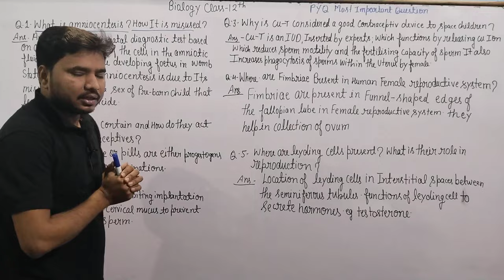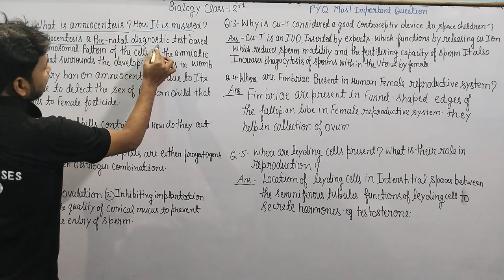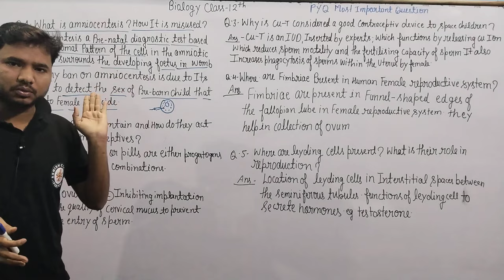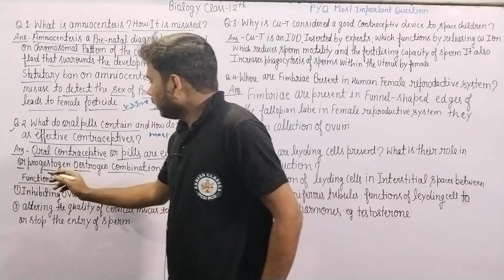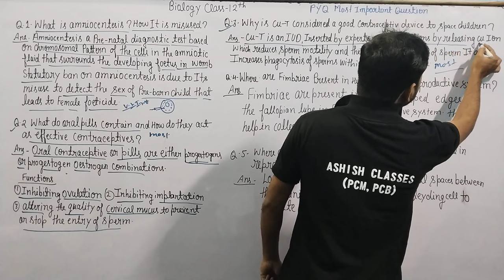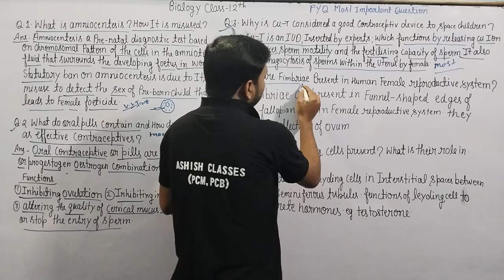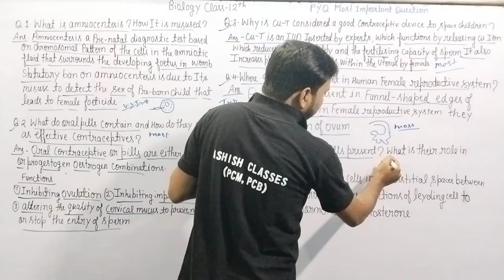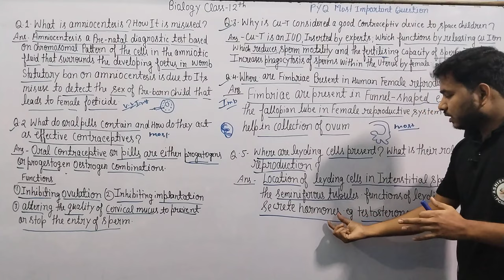Biology|| Class-12th || Most Expected pyQ questions|| Board exam 2024 Expected question Class-12th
Biology Class-12th pyQ questions
# Class-12th Biology important questions
Biology Class-12th CBSE board 2024